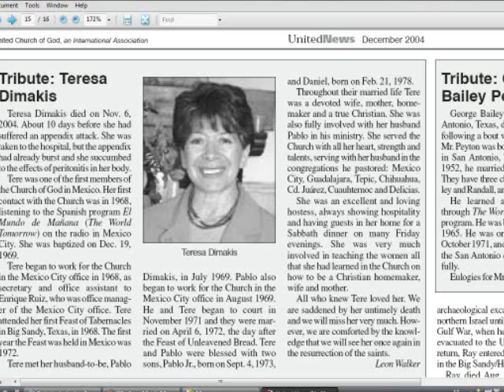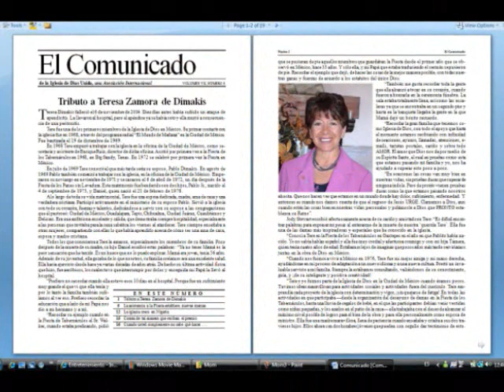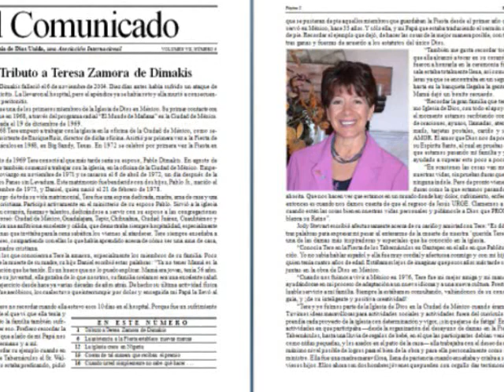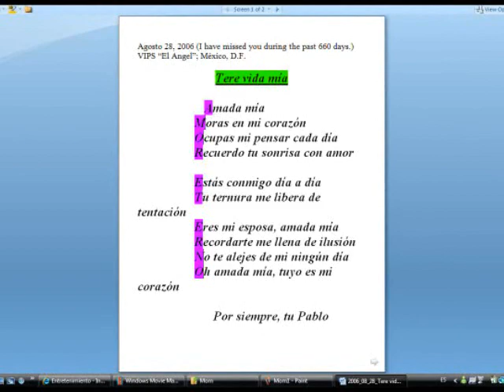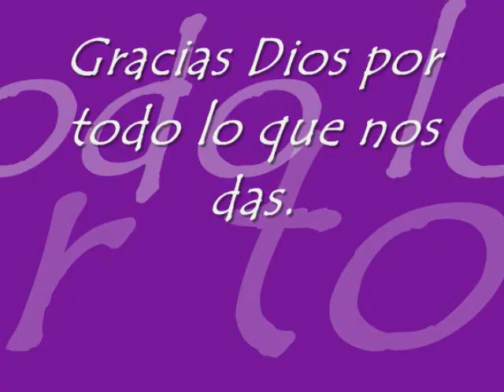Tribute: Maria Teresa Zamora de Dimakis